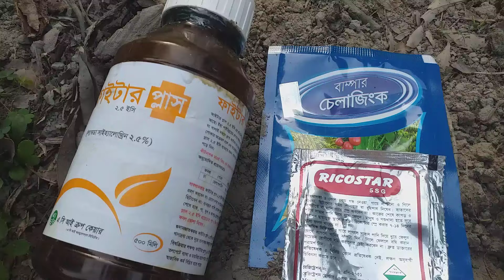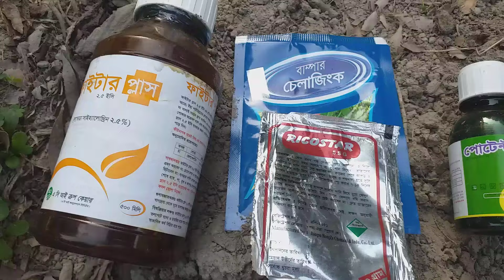লিচুর মুকুল ফোটার আগে শেষ স্প্রে( নিজের বাগান ০৪)_১৭/০৩/২০২৪